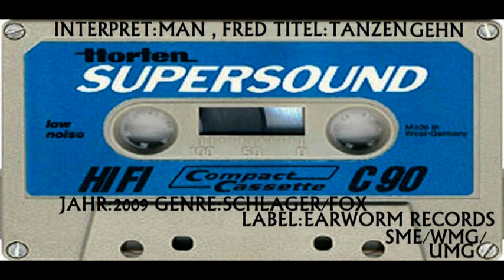MAN,FRED TANZEN GEHEN